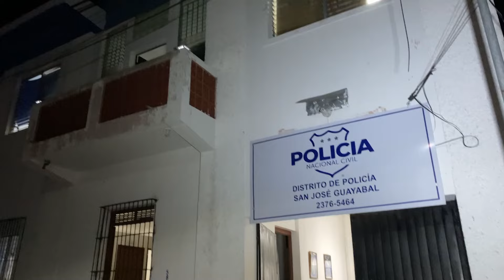René, el panadero que alimenta a los perritos en San José Guayabal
En este informe conoceremos a un hombre que se dedica a la panadería, pero también alimenta a perros comunitarios de San José Guayabal, uno de los caninos es Rocky, quien todos los días lo recibe deseoso de un pedazo de pan.